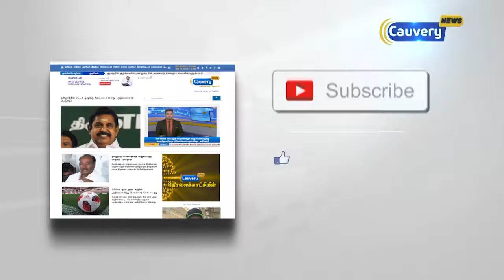வழக்கில் கைதான 4 பேர் மீது குண்டர் சட்டத்தின் கீழ் வழக்குப்பதிய உத்தரவு